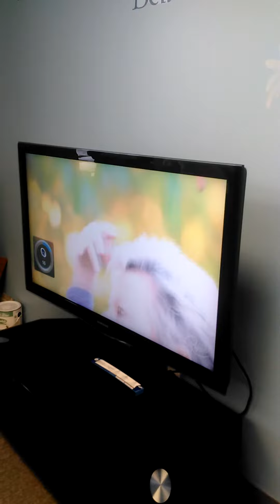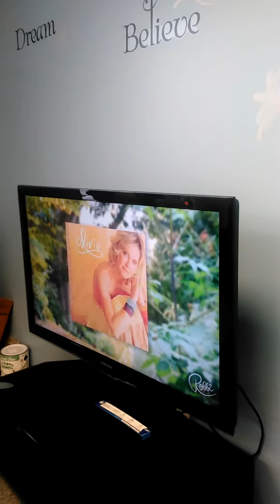Love, Grace and Gratitude in Dryden Ontario. April 23 2016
A gathering of 13 beautiful women at The Healing Heart class.